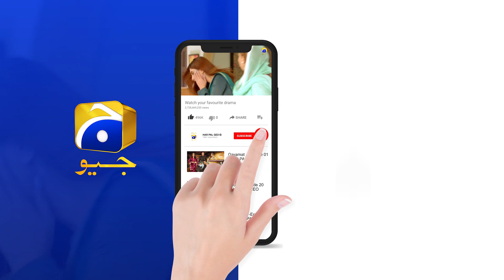Rang Mahal | Episode 51 | Best Scene 06 | HAR PAL GEO